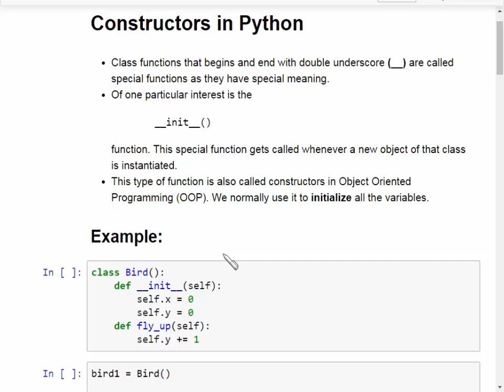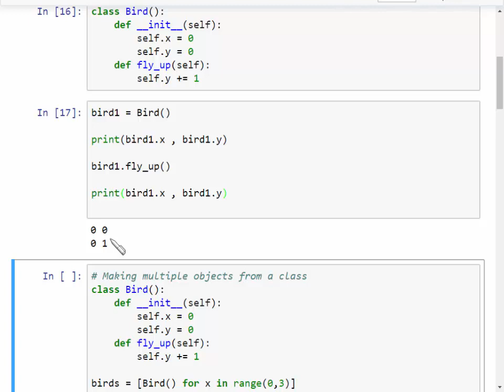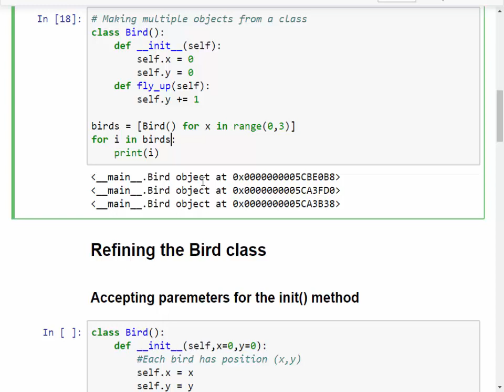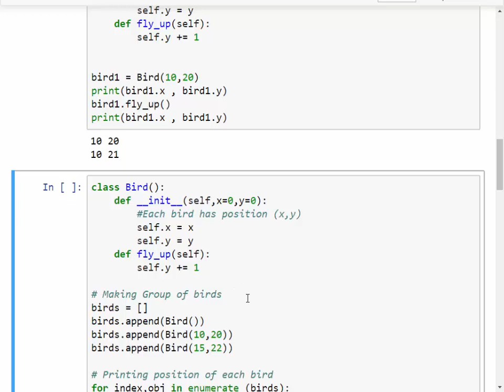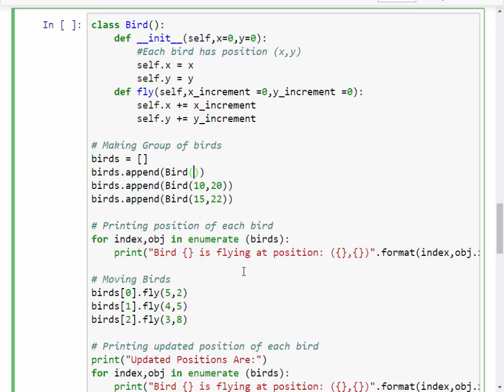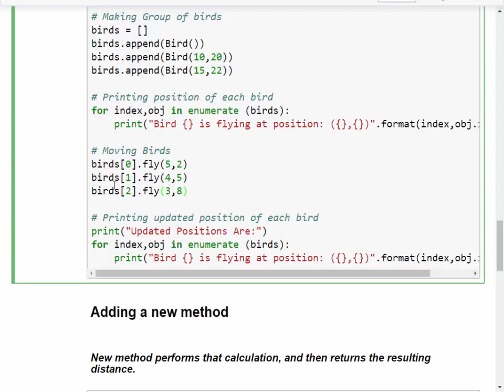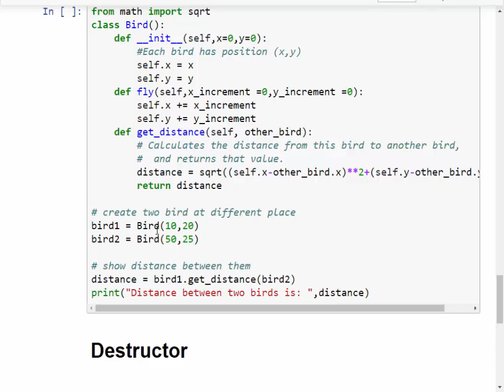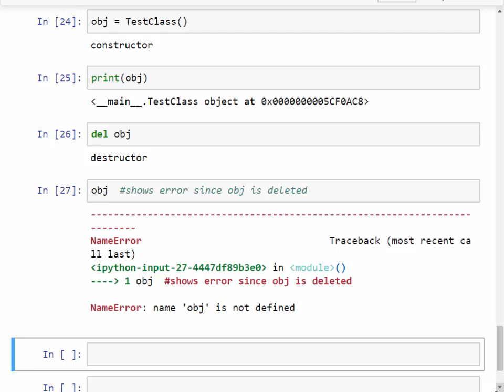Module-5 Lecture6 |Constructor And Destructor